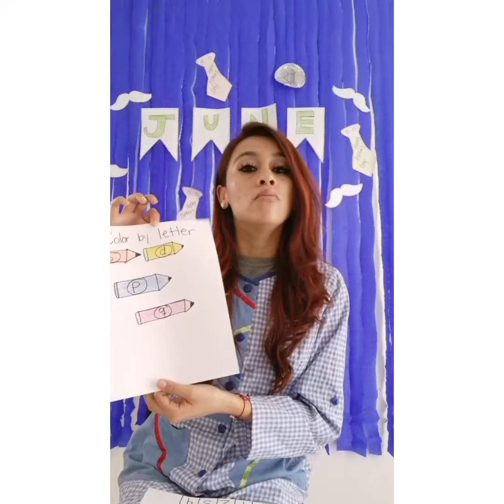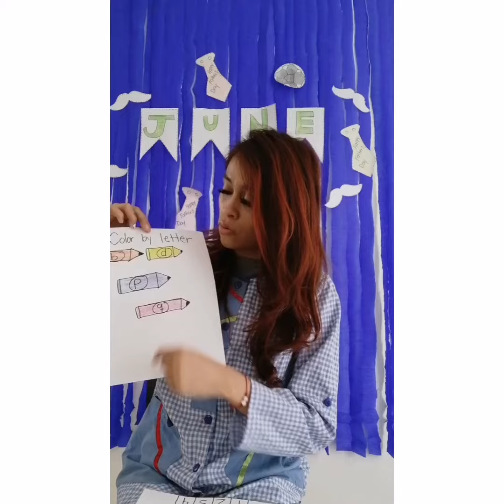English Class K2 ✨ Thursday, June 10 🖍️📑